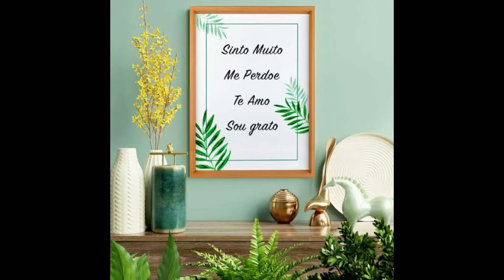Ho’oponopono, 108 repetições na frequência da prosperidade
Áudio do Ho’oponopono, na frequência do amor para você ouvir a qualquer horário
Experimente praticar todos os dias e permita que a limpeza aconteça, nos seus níveis conscientes e inconscientes.

Se permita desbloquear tudo que está atrapalhando sua vida